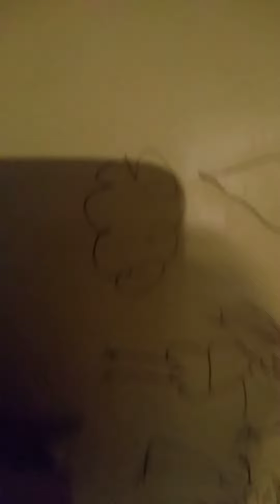How to draw a heart with a family